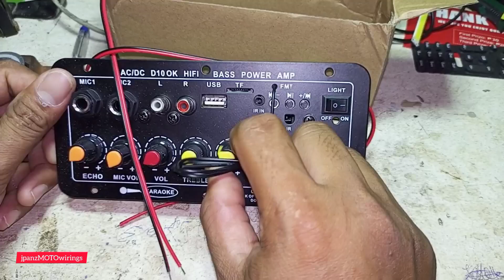universal amplifier kit for replacement